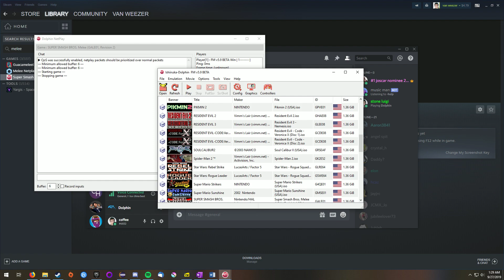2 sweaty tryhards play spaghetti melee